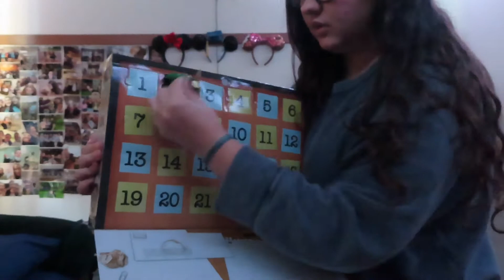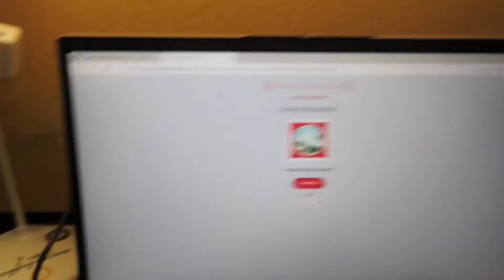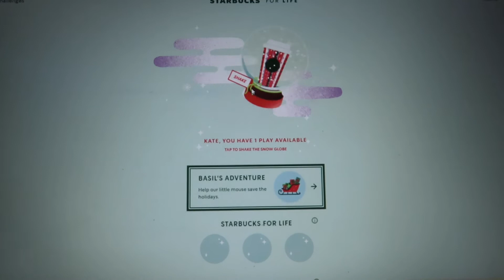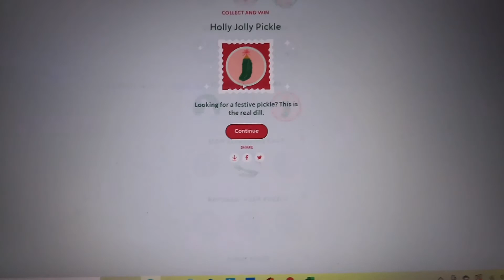Vlogmas day 2! /talking to my academic advisor😬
This is vlogmas day 2! I am so excited to start posting all the vlogmas videos, I am sorry that this one is a little late but I hope you guys still enjoy!
I hope you enjoy this video I am starting to get caught up on all my vlogs. I hope you enjoyed it and enjoy more content I am getting caught up on. put in the comments the videos you would like to see this summer!

Social media’s:
Instagram: Katie8pie or yt_katie8pie (for more yt related posts)
Emma's TikTok: el2929
Emma's YT: Emma Loucks
Moms YT: This is Jen
Laurel's YT: Adventures with Laurel